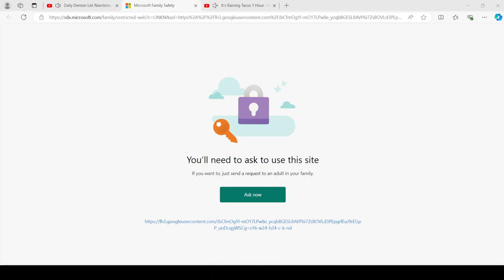Why is the page blocked?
I just put an emoji, and this happened. I didn't know why the page got blocked.